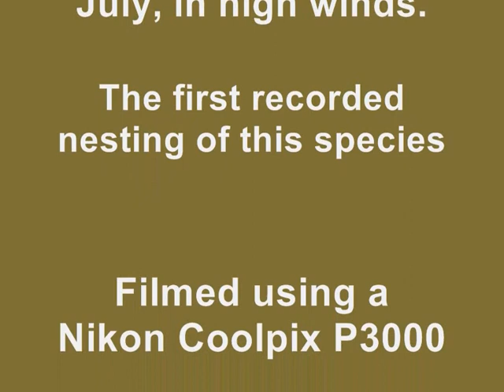Spotted Flycatchers in Crow Wood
A nest with 3 young in an windswept oak. The first confirmed nesting in this formerly ancient woodland near Goudhurst in Kent, although  the species is seen there annually. Shot through a telescope with a Nikon Coolpix